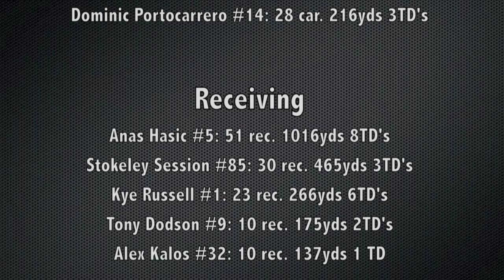North Canyon Football 2010 Part 1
Season Highlights of North Canyon High School 2010